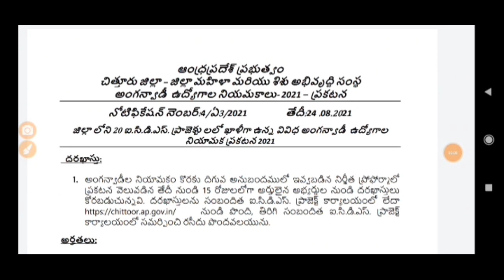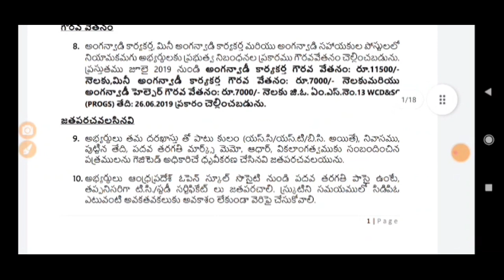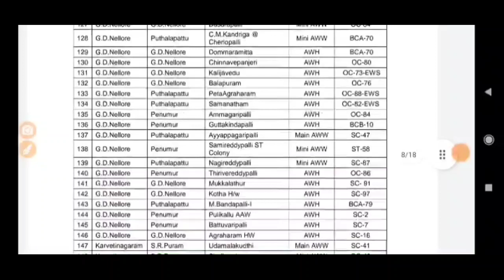ఆంధ్రప్రదేశ్ మహిళా శిశు సంక్షేమ శాఖ లో ఉద్యోగాలు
:every Wednesday new batches are starting in unacademy
AARUSH10

Links For Integration:
Links For Integration:

4. Daily Sessions of Surya Yadav Sir

5. Daily Sessions of Ramesh Dendukuri Sir

6. Daily Sessions of Prabhakar Chouti Sir